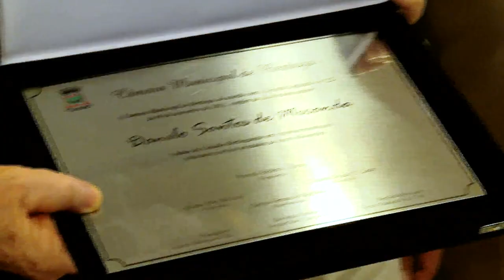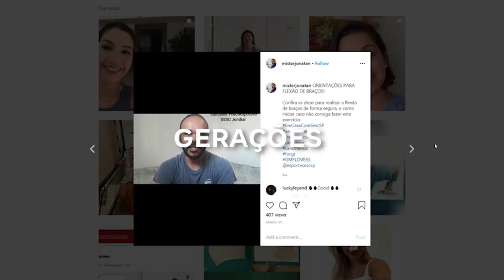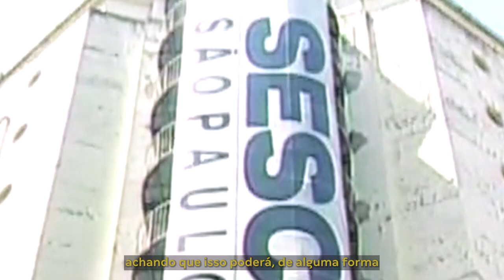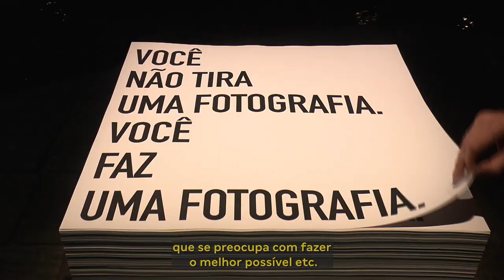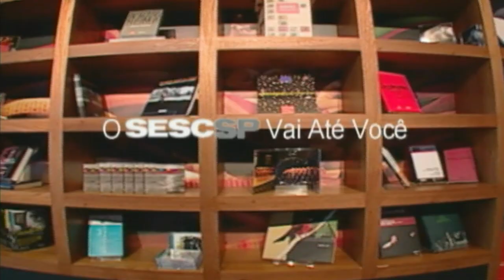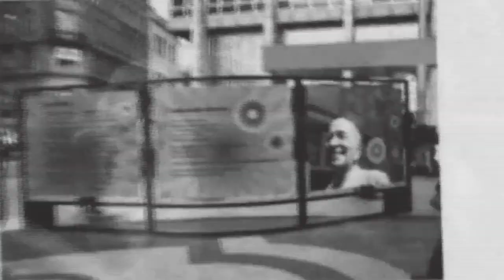Entrevista | Danilo Santos de Miranda | Revista E | Sesc São Paulo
Filósofo e sociólogo, Danilo Santos de Miranda, diretor do Sesc São Paulo, compartilha, nesta Entrevista para a edição de abril de 2023 da Revista E, avanços e desafios nessas últimas quatro décadas à frente da instituição. Ele destaca a importância das dimensões da cultura, da atividade física, do lazer e da educação não formal para a redução das desigualdades no país, temas sobre os quais ele reflete ao celebrar seus 80 anos de idade.

Leia a entrevista publicada na edição de abril de 2023 da Revista E

Captação em vídeo: Guilherme Barreto
Entrevista: Ana Paula Sousa
Foto: Adriana Vichi
Edição: Riff Produtora